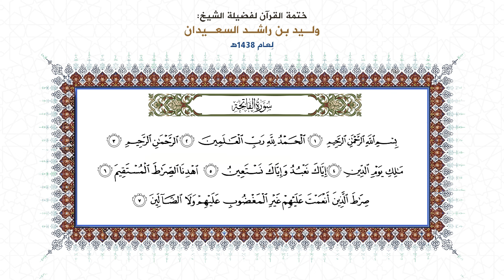المصحف المقروء: ( سورة الفاتحة ) بصوت الشيخ وليد السعيدان - حفظه الله